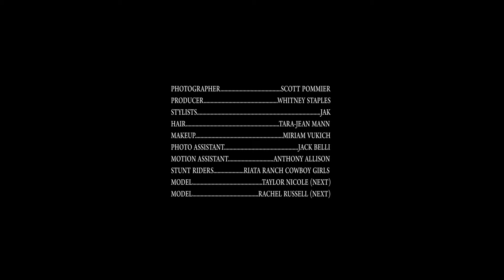Scott Pommier x FLAUNT Magazine no. 136 [Fashion]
Fashion film produced for FLAUNT Magazine's "Distress Issue." Shot on location in Three Rivers Ca.

Director of Photography: Greg Hunt
Producer: Whitney Staples
Stylists: JAK
Hair: Tara-Jean Mann
Makeup: Miriam Vukich
Assistants: Jack Belli, Anthony Allison
Special thank you to Rod Bradley, Jennifer Welsh Nicholson, NEXT models and the Riata Ranch Cowboy Girls